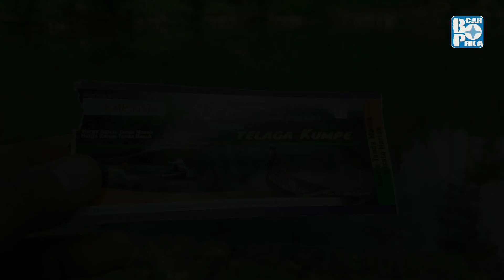[Piknik] TELAGA KUMPE GUNUNG LURAH CILONGOK BANYUMAS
Telaga kumpe berada di desa gunung lurah kecamatan cilongok kabupaten banyumas nama desanya juga gunung jd ya berada di dataran cukup tinggi sehingga bila ingin ke sini harus memakai kendaraan yang prima siap menghadapi tanjakan yang berkelok dan jalanan yang mulai rusak aspalnya
karena sekarang mulai dikelola dengan bertambahnya fasilitas sehingga pengunjung mulai dikenakan tiket masuk sebesar 5 ribu rupiah perorang sudah termasuk parkir kendaraan motor roda dua
spot foto favorit di telaga kumpe sebenernya di atas perahu tetapi apabila takut terjungkir dari perahu pengunjung bisa berfoto saja di atas jembatan cinta yang panoramanya juga indah dan spot foto yang berada di atas bukit